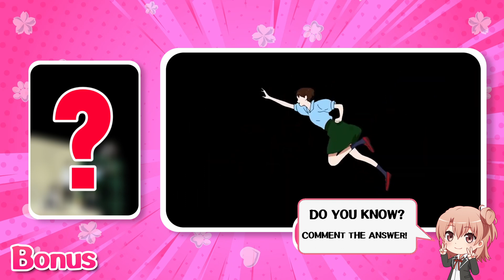Ultimate Isekai Anime Quiz! | Guess the Anime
⭐ WELCOME TO MY ISEKAI ANIME QUIZ ⭐

Are you the ultimate Isekai anime fan? 🤔 Try this guess the anime quiz and prove your knowledge as a super anime fan!

Quiz Rules: 📝

• 30 anime to guess +3 hard bonuses ✅
• +1 point for guessing the anime 🧐
-Openings🎵
-Characters 🧑
-4 Pics 1 Anime 📷
• Comment your score! 💬 👇

📚 CHAPTERS:
0:00 Intro
0:21 Openings
3:16 Characters
5:53 4 Pics 1 Anime